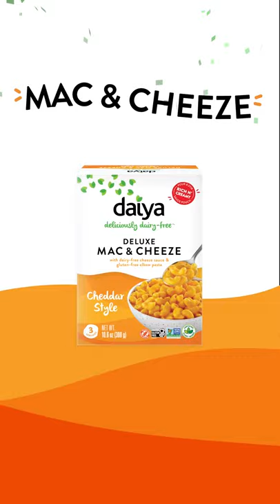Mac & Cheeze, and Veganuary plant-based swaps!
ICYMI; we also made a little ‘plant-based swap’ this Veganuary!

Speaking of swaps, did you know that choosing a plant-based meal saves around 548 gallons of water? 🌊​